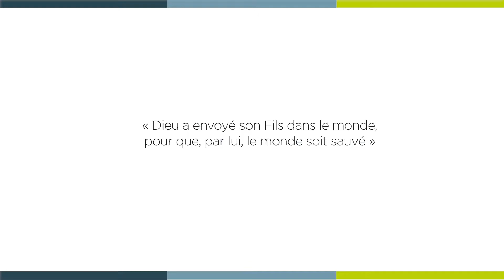[ 𝗟𝗮 𝗠𝗶𝗻𝘂𝘁𝗲 𝗦𝗽𝗶 🙏 ] mercredi 27 avril : Jean 3, 16-21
« Dieu a envoyé son Fils dans le monde, pour que, par lui, le monde soit sauvé »

Mercredi 27 avril : Jean 3, 16-21 avec le chanoine Félix BAUDOIN, vicaire à la paroisse Saint-Jérôme, Délégué épiscopal à l’œcuménisme.